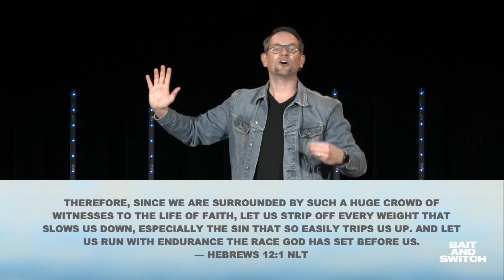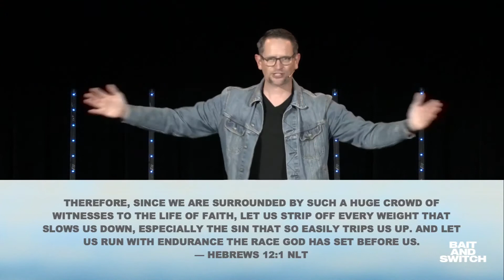Bait + Switch: Traps Everywhere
Are you getting stuck in TRAPS of offense everywhere you turn?

In "Bait + Switch: Traps Everywhere", Pastor Brendon Wilson of Fusion Church walks us through multiple areas where we tend to pick up "offenses" in our lives and shines a light on ways we can easily be deceived.

Fusion Church exists to REACH those far from Jesus, EQUIP Christ followers and GO to all the nations. This is the vision of Fusion Church, led by Pastor Brendon Wilson and based in Egg Harbor Township, NJ with multiple locations.

Fusion Church Instagram: @fusionchurch.cc
FSN Youth Instagram: @fsn.youth
FSN Young Adults Instagram: @fsn.youngadults
Fusion Kids Instagram: @fusionkidz
Imago Dei Instagram: @imagodeiwomen
Pastor Brendon's Instagram: @BrendonWilson
Pastor Danielle's Instagram: @DanielleWilson2